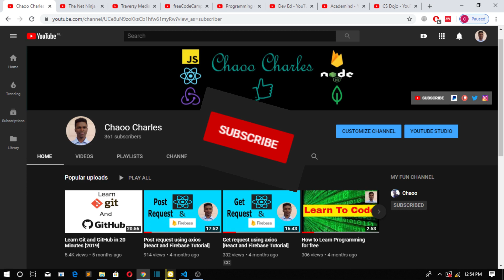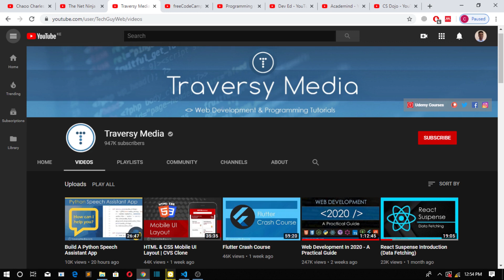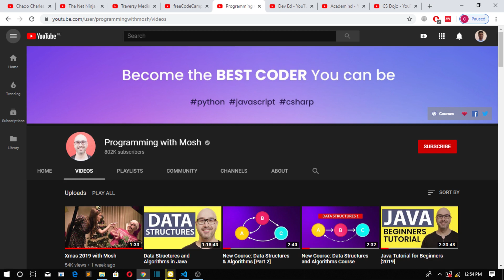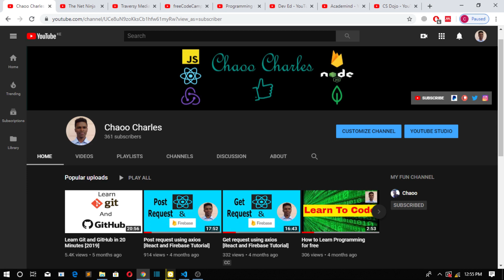7 SOFTWARE ENGINEERING YOUTUBE CHANNELS THAT ARE WORTH YOUR TIME: Best of the internet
Check out software engineering YouTube channels which will help you to grow as a developer. There are many great YouTube channels but I couldn't mention all of them. If you have an idea of a great channel, you can share with others at the comment section below.

Cool stuff for you 👇
📍Access to video files (downloadable)
📍Participate in polls for discussion and video ideas
📍Behind the scenes
📍Private Discord where you can ask questions